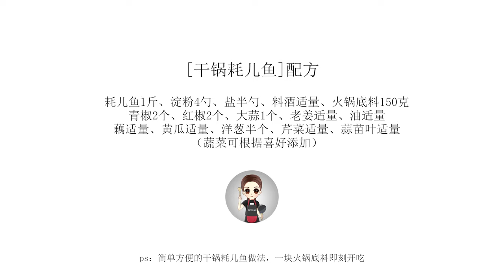簡單方便的干鍋耗魚兒做法，一塊火鍋底料會讓味道有更好的昇華【干鍋耗兒魚】最後加入蒜苗葉好看又提味| 冷食社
太陽落山明天一定還會有魚吃，這就是幸福

配方

【干鍋耗兒魚】耗兒魚1斤，澱粉4勺，鹽半勺，料酒適量，火鍋底料150克，青椒2個，紅椒2個，大蒜1個，老薑適量，油適量，藕適量，黃瓜適量，洋蔥半個，芹菜適量，蒜苗葉適量

【港式菠蘿包】做法簡單0失誤，表皮酥酥脆脆超好吃~  | 冷食社